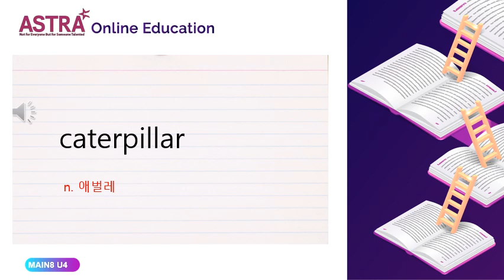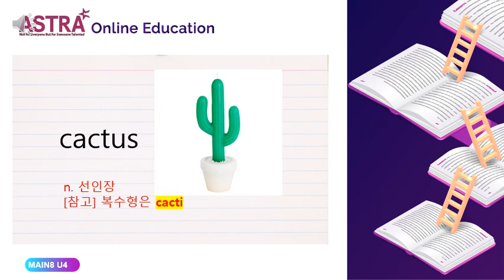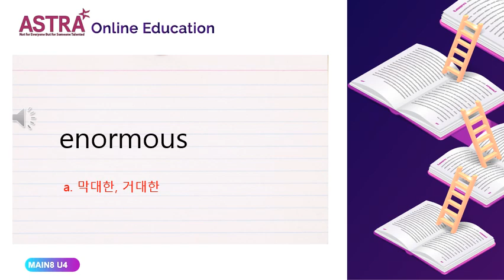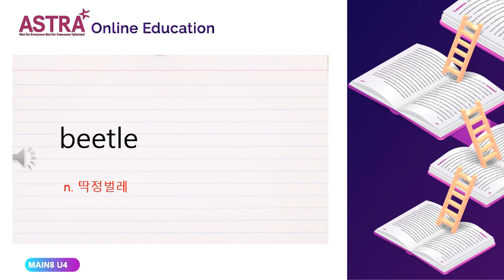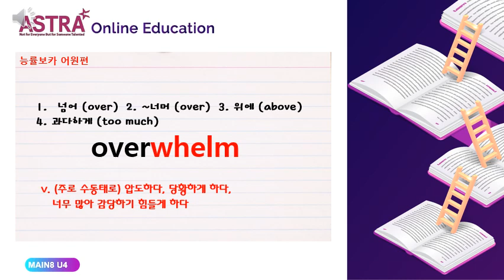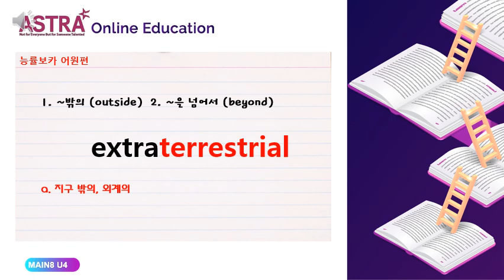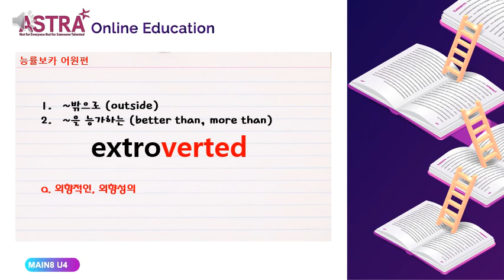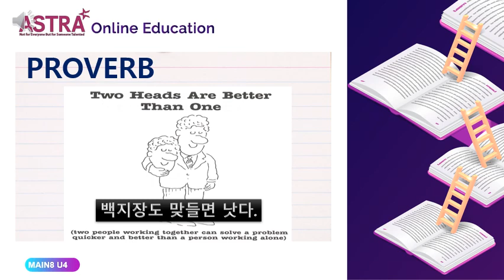MAIN8 TREASURES GRADE4 PROVO UNIT 4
MAIN8 TREASURES GRADE VOCABULARY#ASTRA TREASURES E-BOOK#ASTRA MAIN LEVEL E-BOOK#TREASURES GRADE 4 E-BOOK#TREASURES G4 E-BOOK#TREASURES G4 EBOOK#아스트라어학원#아스트라어학원 트래져스